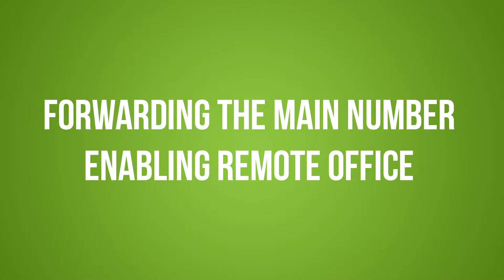Yealink T42G Forwarding the Main Number / Enabling Remote Office Feature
See how to divert your main office number or department number.